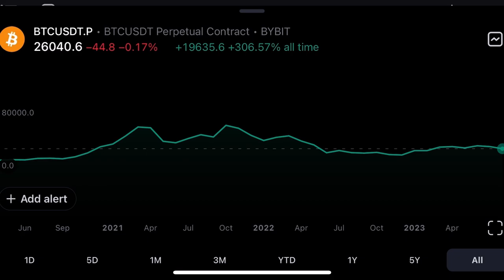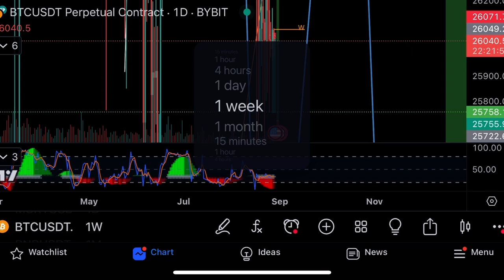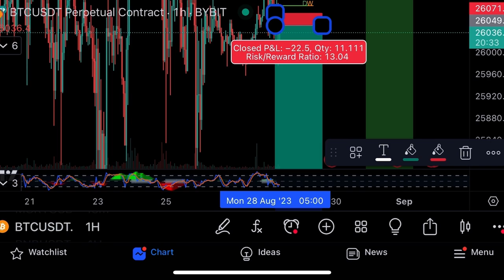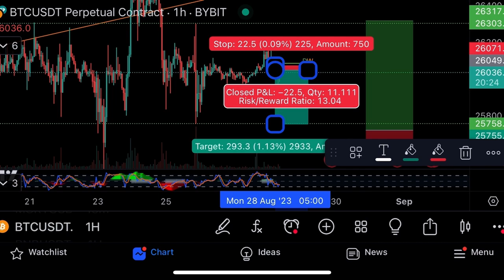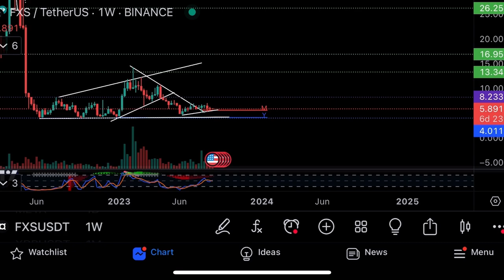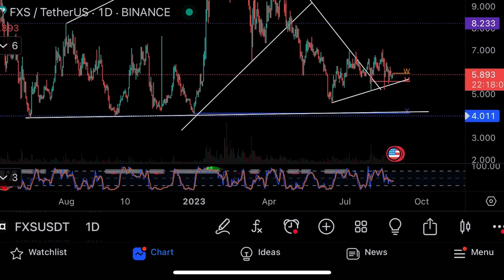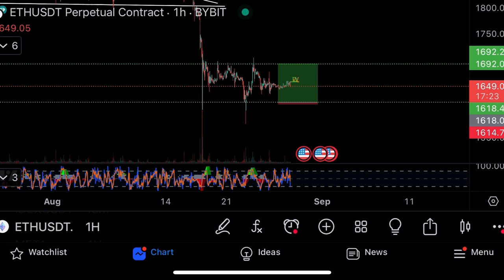BITCOIN BEST BUYS AT $20,000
Watch as i trade Bitcoin, Stocks & Crypto & grow my money, how crypto and stock markets work, grow my wealth, be financially, free.

3️⃣ Join 8,500+ traders in our free Telegram group. Learn together, study, trade

Empower your trading decisions with our AI Assistant. Let cutting-edge technology guide you in the blockchain world!

for FREE trade alerts.

Not finacial advice, Remember, trading involves risks. Always do your own research.

Are you ready for your crypto adventure? Click the links and join us now!